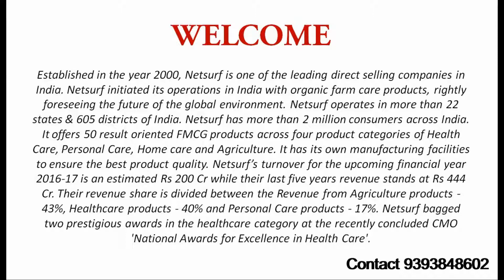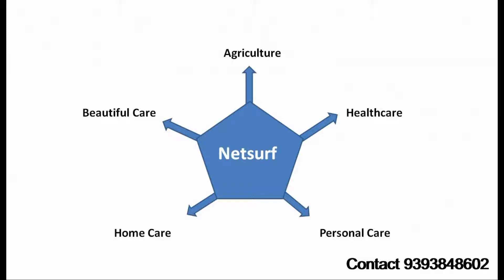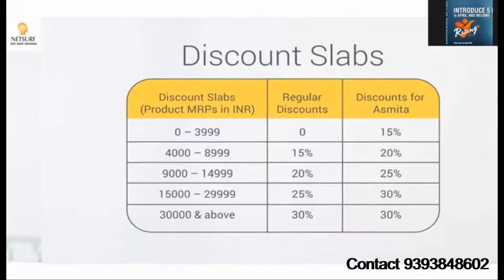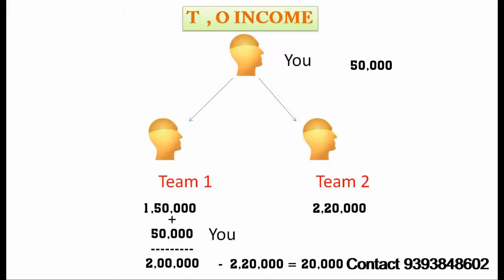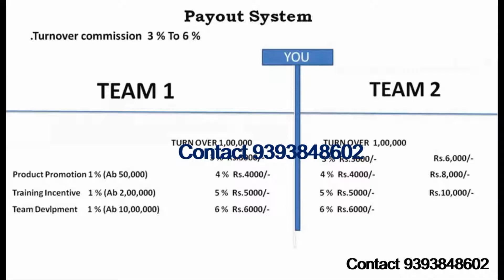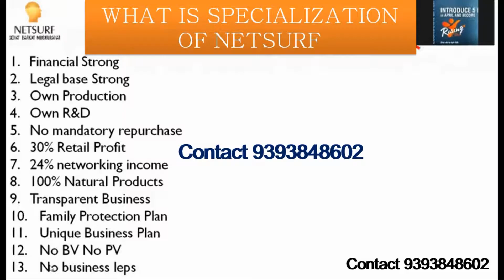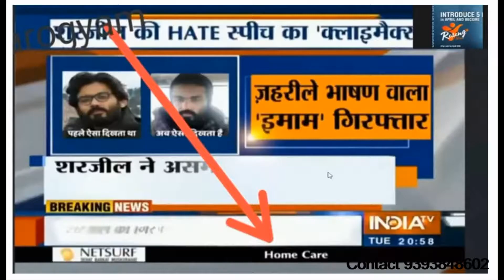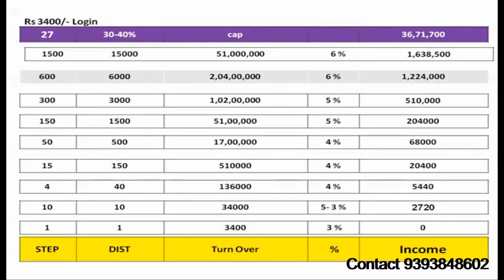Netsurf Business Full plan in telugu